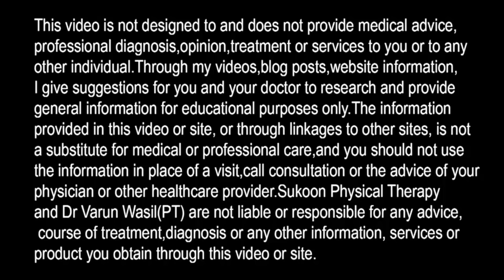Pain in Calf Muscle, Lower leg pain, Deep Vein Thrombosis (DVT), Cause of Calf Muscle Pain (PART-1)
4 Reasons of Calf Muscle Pain. Lower Leg Pain Causes and Treatment
PART-1

In this video Dr. Varun Wasil- MPT(Orthopaedics) from Sukoon Physical Therapy, Jalandhar, explained about 4 Main cause of calf pain.

0:00- Intro for calf muscle
0:45- Cause 1- Sciatica, Pain in lower leg or calf area
1:43- Cause 2- Deep Vein Thrombosis DVT in leg
4:45- Cause 3- Calf muscle strain- Running, Playing
6:16- Cause 4- Muscle cramps in leg, Calf muscle cramp

MUST WATCH
Varicose Veins Exercise, Blue Veins in Legs, Spider Veins Exercise, Varicose Veins Treatment At Home: